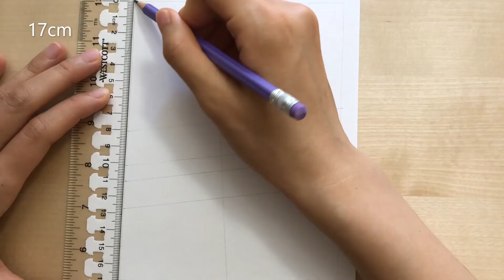how to draw a girl with summer make-up with colored pencil7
kelly85 art world